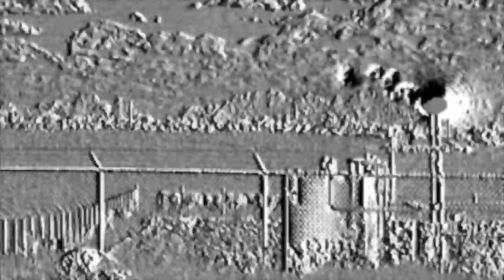Fort Berthold Indian Reservation site 4